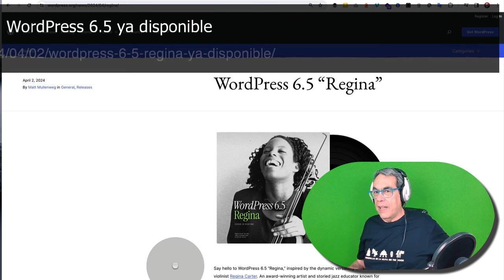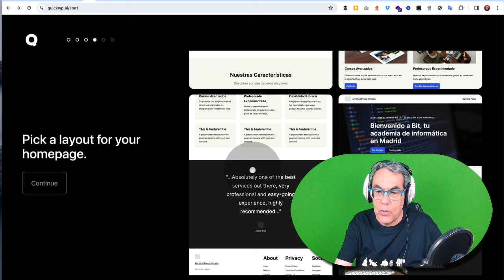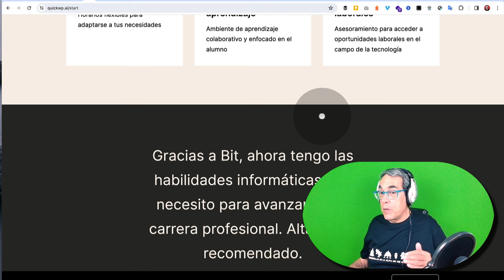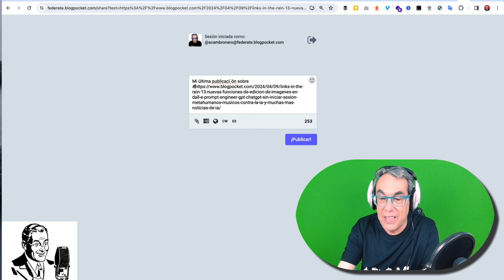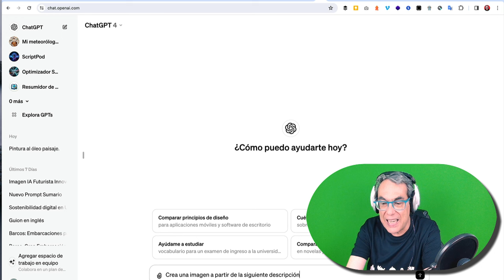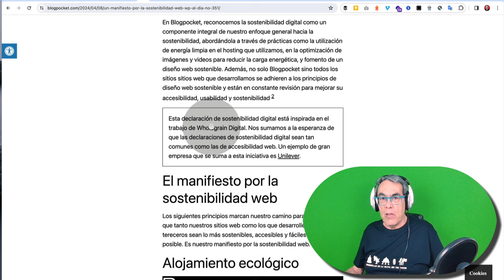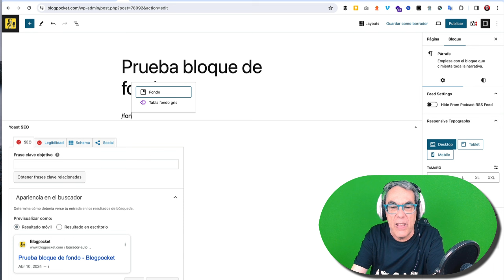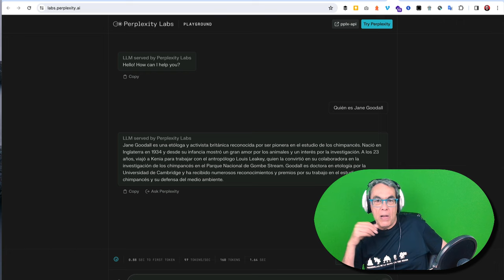HECHO CON BLOQUES 51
Este episodio de HECHO CON BLOQUES analiza varios temas de WordPress, como nuevas funciones en la última versión de WordPress, herramientas de inteligencia artificial como generadores de sitios web, como Quick WP, y de imágenes, sostenibilidad en el desarrollo web y consejos para usar el editor de bloques de WordPress. El presentador Antonio Cambronero habla sobre estos temas y recomienda herramientas y recursos para usuarios y desarrolladores de WordPress

00:00 - El avatar de A. Cambronero creado por IA hace la introducción de este episodio.
00:26 - Cómo se ha hecho la introducción (HeyGen
00:48 - WordPress 6.5 ya disponible
01:06 - Todos los músicos de jazz de las versiones de WordPress
01:17 - QuickWP
05:22 - 15 desarrolladores de WordPress que no te puedes perder en 2024
05:53 - Compartir en el Fediverso con Share Openly
07:57 - El 1 de julio de 2024 solo funcionará GA4 ( Guía oficial para migrar a GA4
08:37 - GPT Prompt Engineer
11:39 - Manifiesto por la sostenibilidad web
12:34 - La frase inspiradora de la mano de Lisa Simpson
13.00 - Uso de la imagen destacada en el bloque de fondo (actualización)
15:15 - Herramientas de IA
16:08 - Herramientas de IA: (playground)
17:04 - Despedida. (por parte del avatar de A. Cambronero hecho con HeyGen)